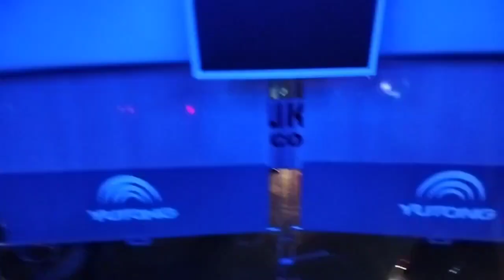Москва ташкент автобус Автобус москва ташкент .